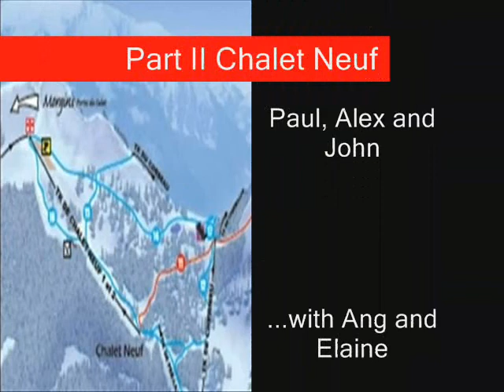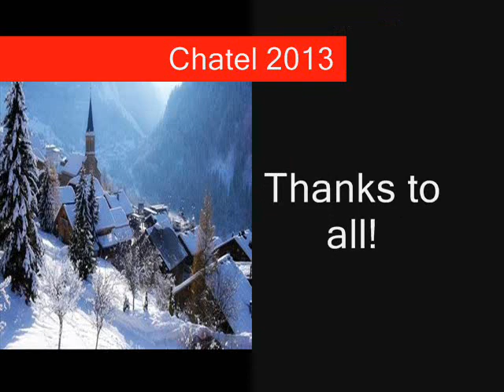Chatel the movie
Skiing (or attempting) in Chatel 2013.